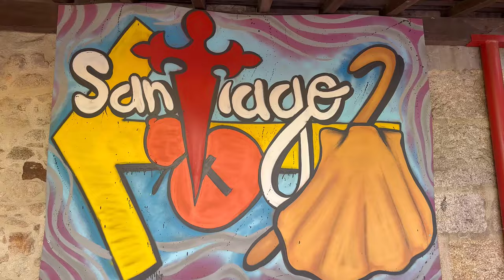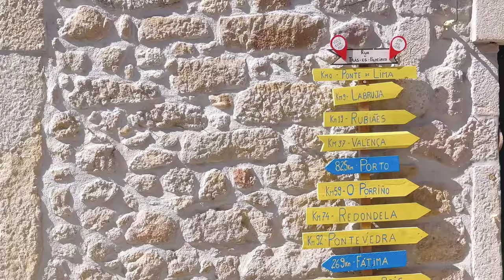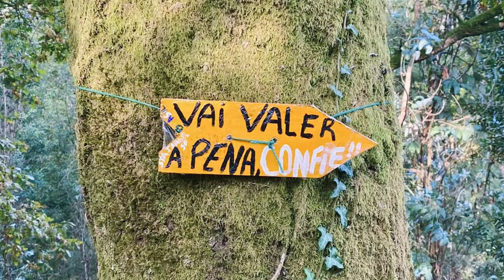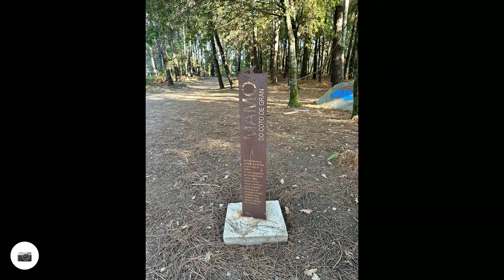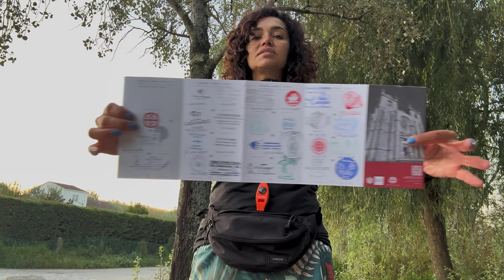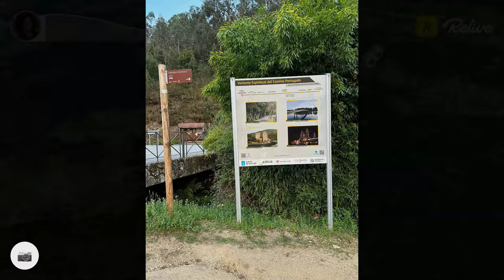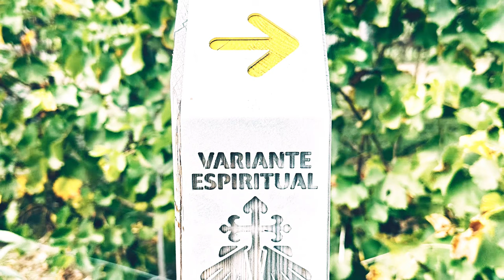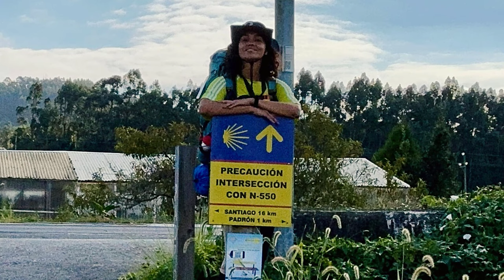Soulful Steps: St James Solo Pilgrimage FULL Documentary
200 kilometers.
15 days.
300.00 steps.
Zero blisters.
2 weeks in 2 hours.
I am a first time hiker, 56 years young solo female, finding my way between vineyards, cathedrals, stones, water and pilgrims at the Central Portuguese Way with the Spiritual Variante to Santiago de Compostela, one step at a time.
No drones, no special equipments to shoot, no mics. No training, no make up, no filters. Just my phone and I, raw.
Check in this video the full documentary of my hiking, risks as a solo female and my lessons on The Way of St James, also known as O Caminho de Santiago or just The Way.
Walk this pilgrimage with me and Buen Camino!

My best vibes, much love, Ultreia & namaste 🙏🏼

✍🏽 Give me suggestions for new videos
🔔 Hit the notification button and not miss out on your future readings!
🙏🏼 If you found this video helpful and know of someone that would benefit from it, please, do share it

My mission is to make the awakening of conscious go viral.
I am committed to people’s growth and to coaching them to design their own future.